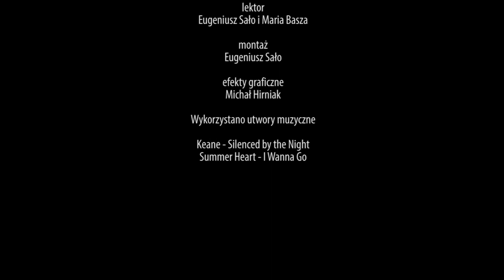Wystawa „Identyfikacja/Integracja – łączą nas różnice” w Stanisławowie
26 lipca 2014 roku w Centrum Kultury Polskiej i Dialogu Europejskiego w Iwano-Frankiwsku (d. Stanisławowie) odbyła się międzynarodowa wystawa „Identyfikacja/Integracja – łączą nas różnice”. Wystawa jest jednym z elementów międzynarodowego dialogu kulturalnego, zderzenia kultur Polski i Ukrainy. Organizowana przez CKPiDE we współpracy z Instytutem Wzornictwa Politechniki Koszalińskiej oraz Instytutem Sztuki Uniwersytetu Przykarpackiego im. Wasyla Stefanyka.